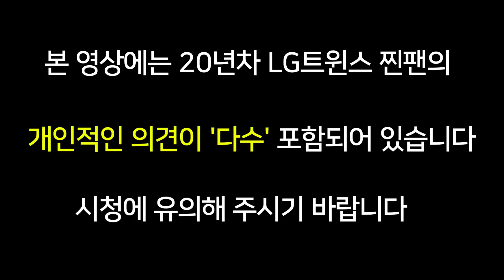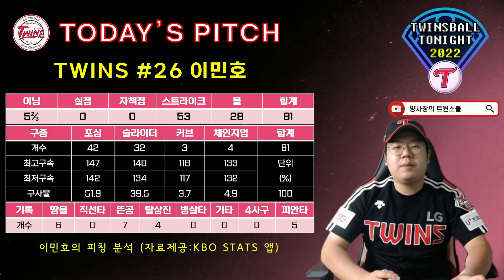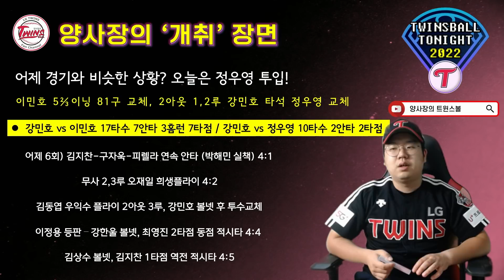LG트윈스, 이민호의 완벽한 피칭과 함께 삼성 제압!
선발 무사사구 피칭이.. 데뷔후.. 처음??